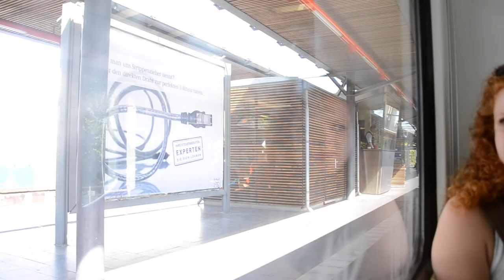Mitfahrt S-Bahn BR 481/482 / ride S-Bahn train BR 481/482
Mitfahrt Berliner S-Bahnzug, BR 481/482 von Zoologischer Garten in richtung von Ahrensfelde.

Ride with Berliner S-Bahn BR 481/482 type train, from Zoologischer Garten station in the direction of Ahrensfelde.